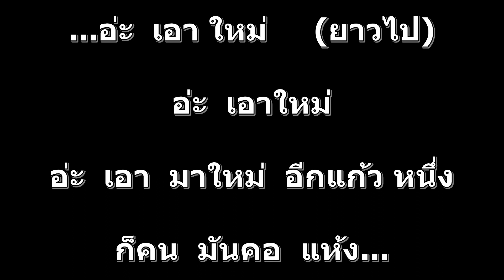คอแห้ง - เจน ไทรถแห่ แสดงสด คาราโอเกะ MP4 (ความเร็ว 50)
เอาไว้ฝึกร้อง เพลงมันสนุกดีครับ